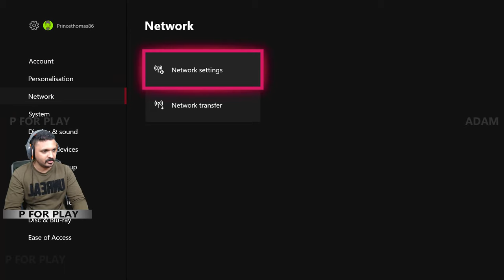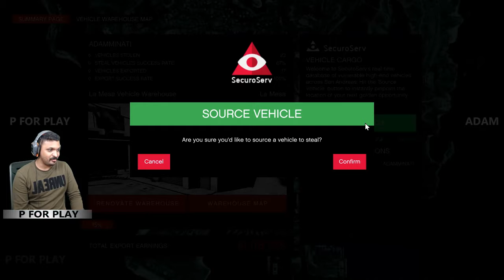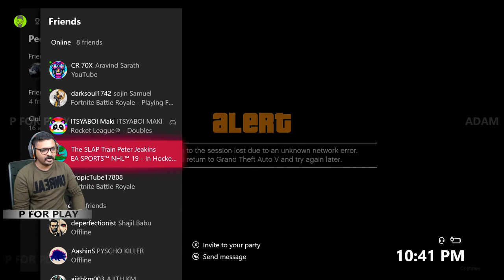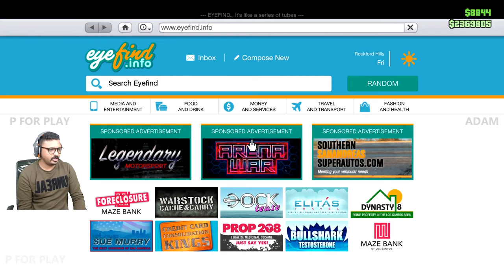Grand Theft Auto 5 Online (Malayalam Gameplay) - Solo Business Mode (ADAMMINATI) | P For Play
╔ ஜ۩☢۩ஜ ╗
║ ▓▓▓▓▒▒▒▒░░░░| Open This Description |░░░░▒▒▒▒▓▓▓▓  ║
╚ ஜ۩☢۩ஜ ╝

XBOX ONE : Princethomas86
PSN ID : Princethomas86
EPIC ID : ADAMMINATI
PUBG M : ADAMMINATI
STEAM : ADAMMINATI